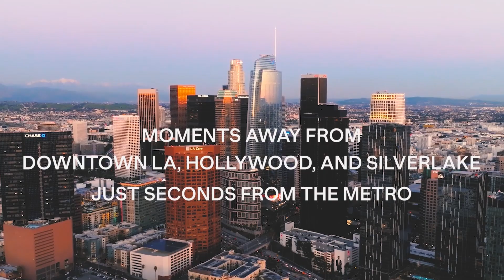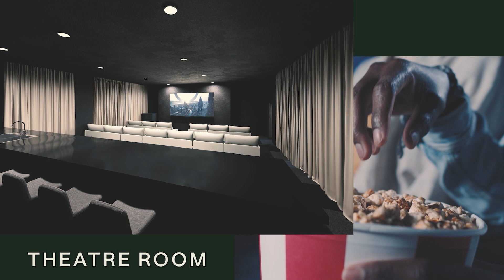sageLA Now Leasing